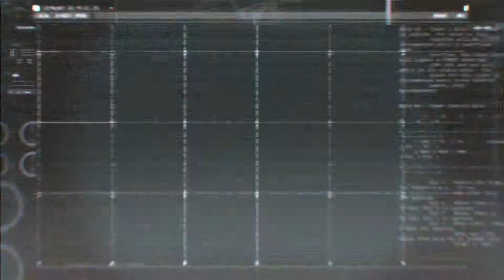Batman: Arkham Origins - Copperhead Reveal Trailer